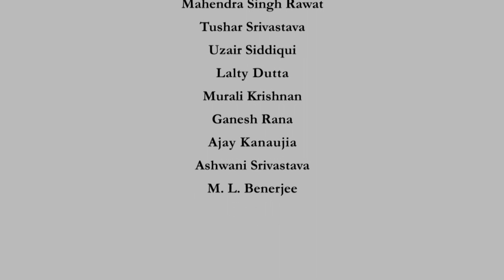Intro-Muffler Acoustics – Application to Automotive Exhaust Noise Control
Intro Video of "Muffler Acoustics – Application to Automotive Exhaust Noise Control" course by Prof. Akhilesh Mimani, Department of Mechanical Engineering, IIT-Kanpur